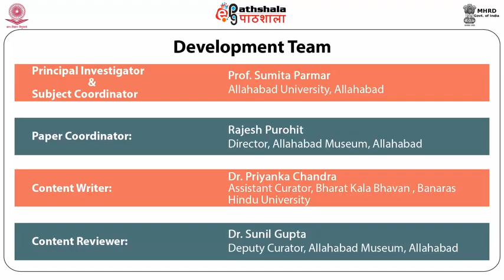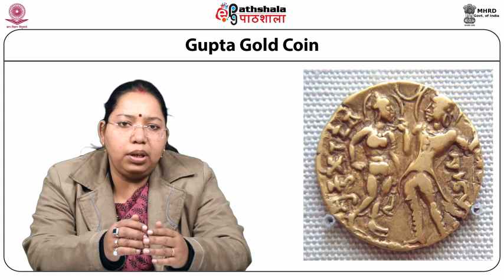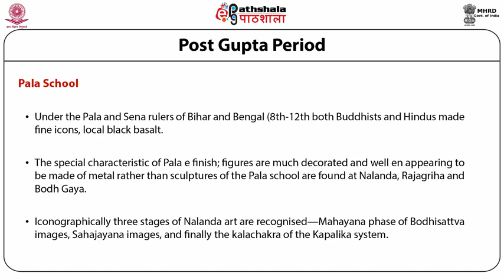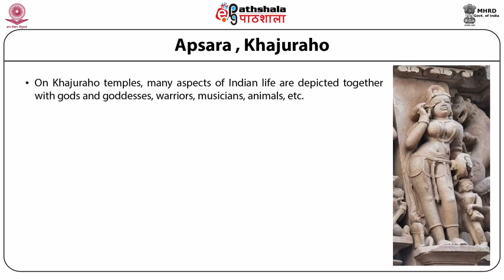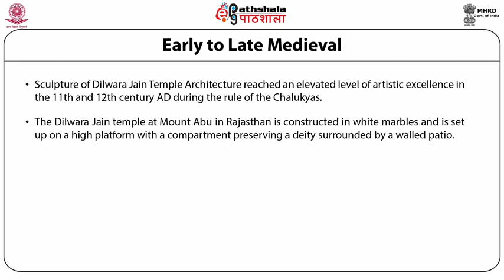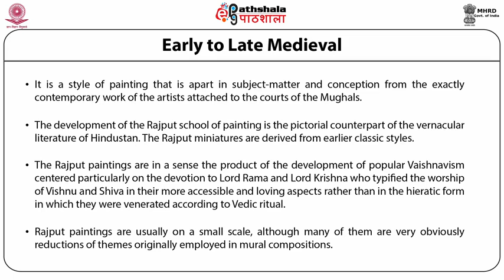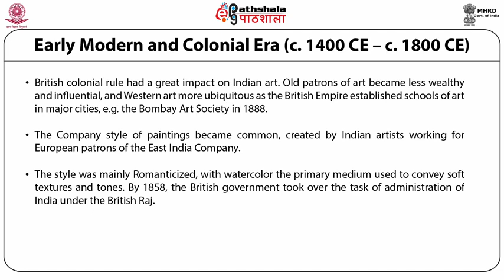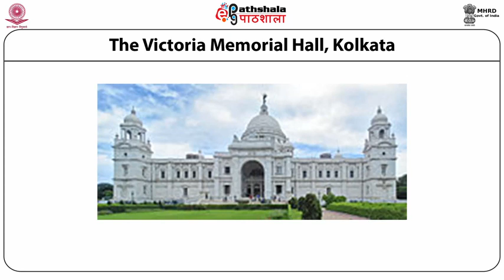M-23. Depiction of women in art and architecture from the gupta to the british period